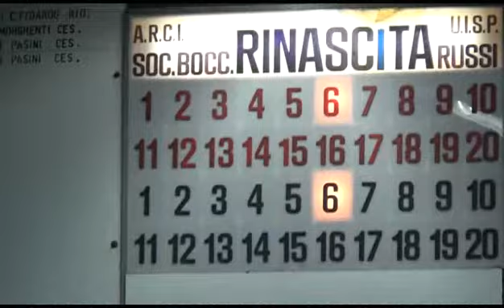06R 08V 00007